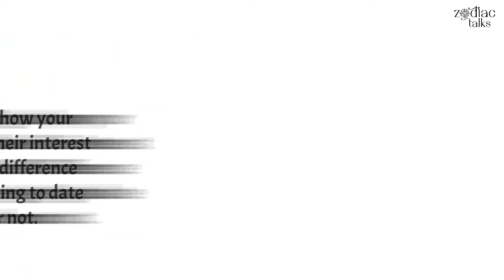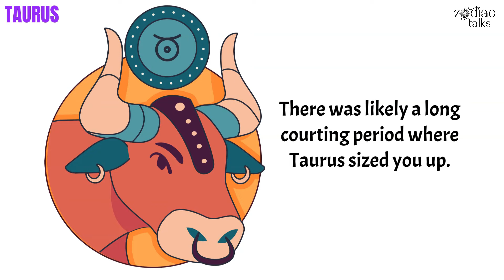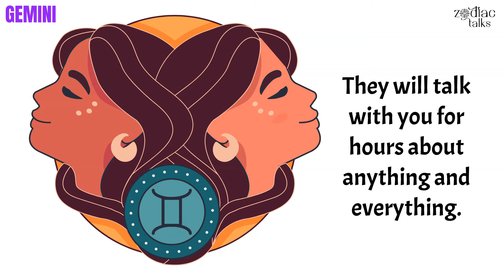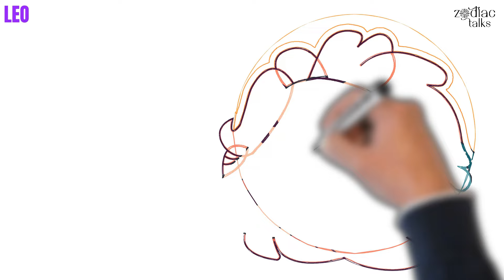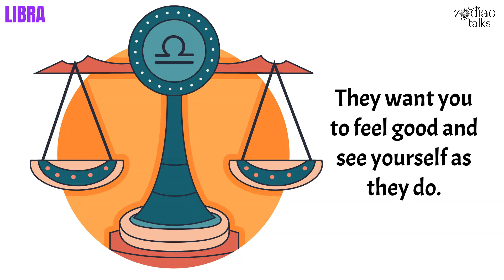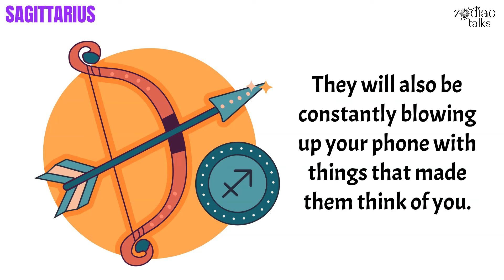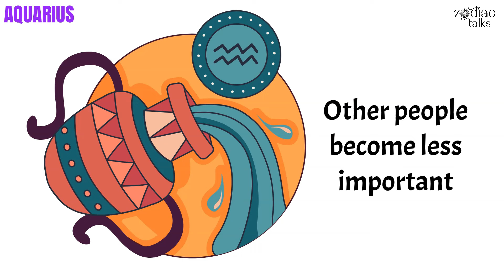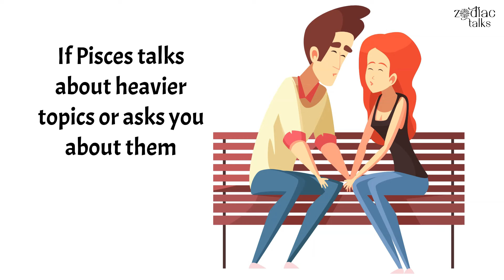How Each Zodiac Sign SHOWS INTEREST